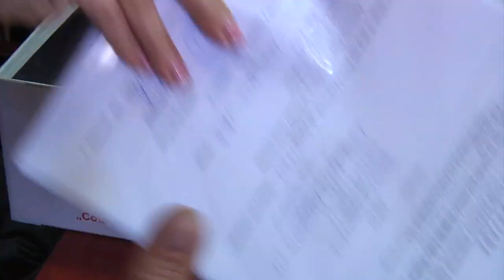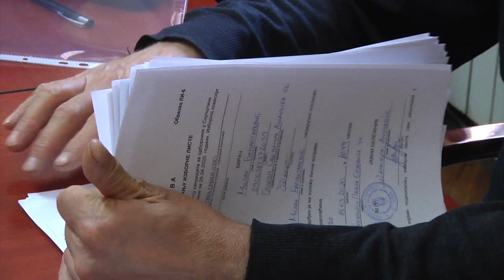SPS U BOGATIĆU PREDALA IZBORNU LISTU